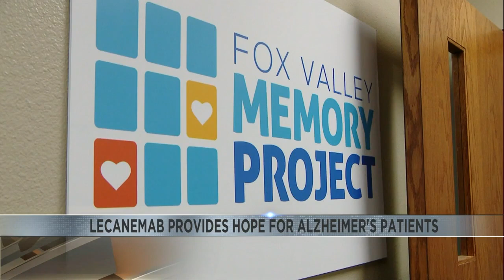Lecanemab provides hope for Alzheimer's patients